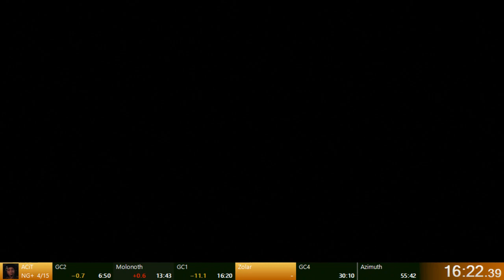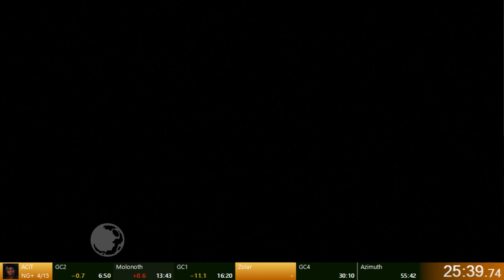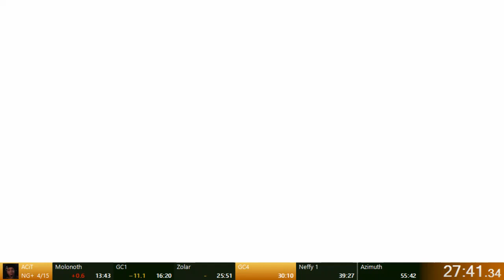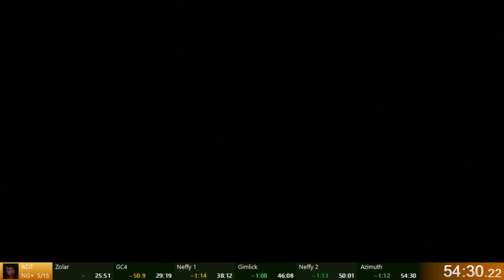[Former WR] Ratchet & Clank Future: A Crack in Time NG+ in 33:44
Reel it in / I got the bag, tell a friend

Pushed down the WR by over 5 minutes in 5 days - I consider that a success. Not my goal to get a perfect run, just one I'm fine with; so this should be a good yardstick for anyone wishing to compare themselves to a decent run. I guarantee there's potential for a full re-route of this category in the future.

This category really helps with your endgame practice; I haven't died from Vapedia Skip in any of my runs so far in this category. I expect anyone that wants to improve their general hoverboot movement and 'clutch' in the final sector will gravitate towards this category in future.